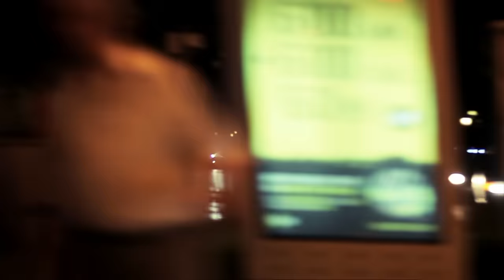Vedat Ademi - Emrin Tim (Official Video)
Vedat Ademi - Emrin Tim Single
Muzika: Flori Mumajesi